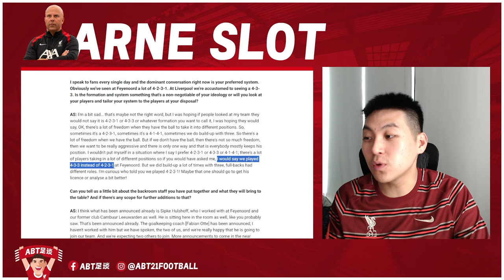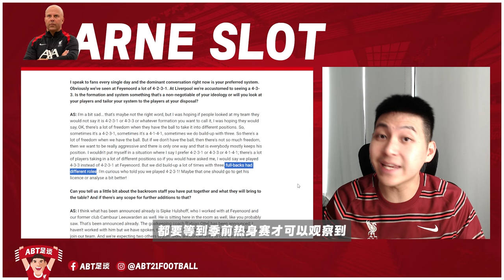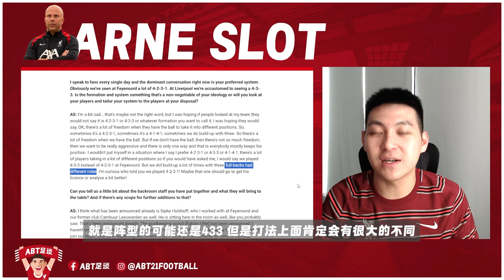务实派主教练！斯洛特坚持主打4-3-3？| 斯洛特在利物浦的第一周📆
利物浦正式进入斯洛特时代！荷兰人来到利物浦的第一周，究竟可以让球迷们对新赛季有些什么展望？本期影片带你一起聊聊这些话题

时间线：
00:00 - 开头
00:54 - 阵型保持433？
04:04 - 转会市场无动向
06:45 - 务实派教练
08:04 - 结尾